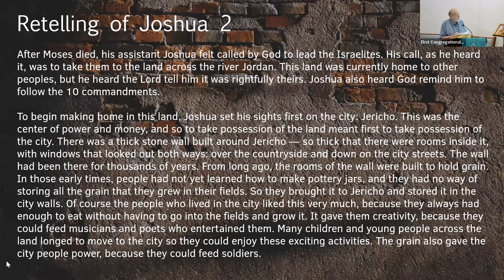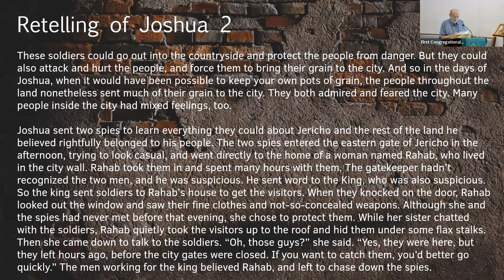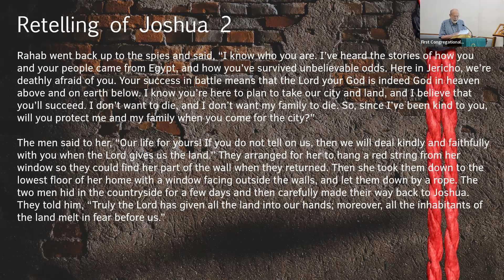Retelling of Joshua 2 and sermon by Rev. Isabel Call. July 9, 2023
Shared worship: Manhattan Mennonite Church, Unitarian Universalist Fellowship of Manhattan, First Congregational UCC of Manhattan, KS.